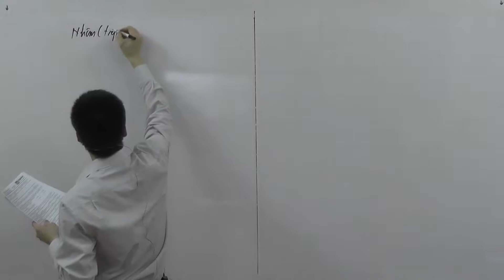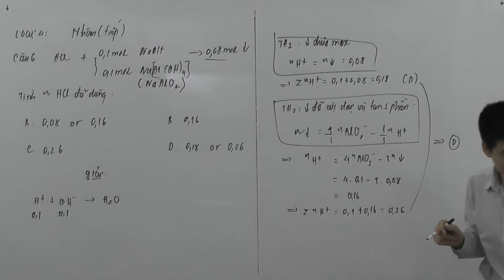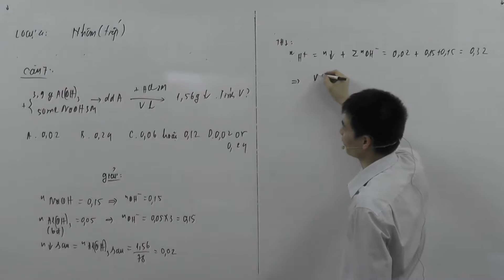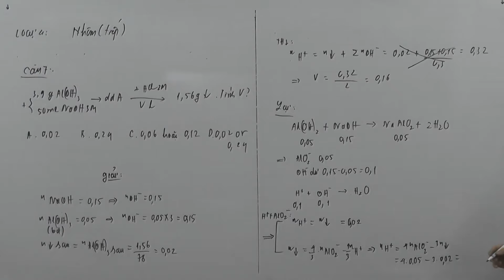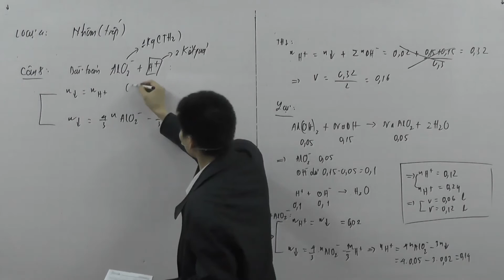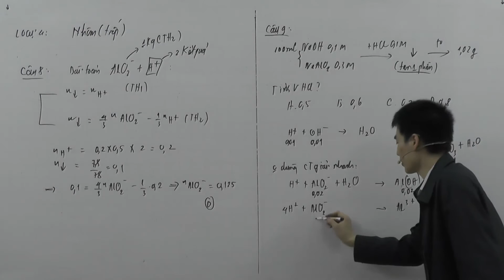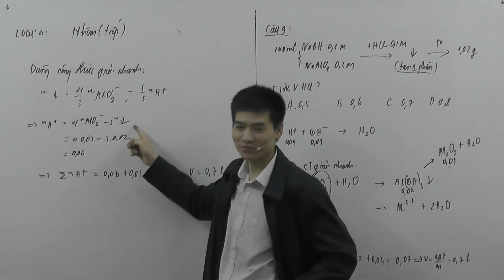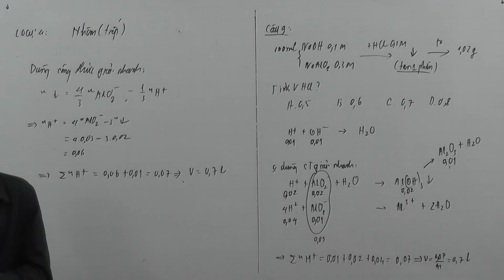Buổi học hoá lớp 12 chiều thứ 6 ngày 10 3 phần 1